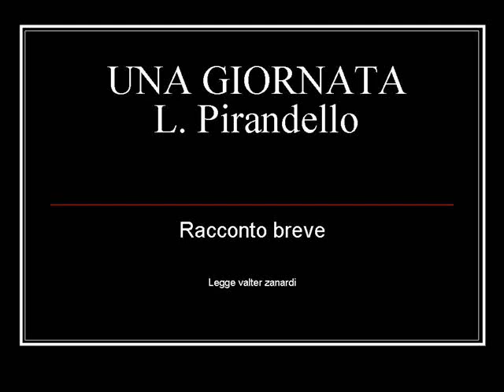"Una Giornata" di Luigi Pirandello - racconto breve